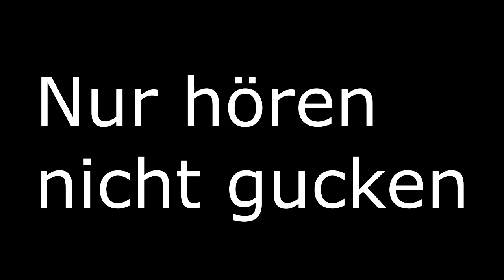Update wie es bei mir aussieht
Hallo Leute,
wieder mal ein Info Video von mir in dem Ich euch erzähle warum so lange keine Videos kamen.
Ich hoffe ihr habt Verständnis dafür und euch gefallen meine Video Ideen.